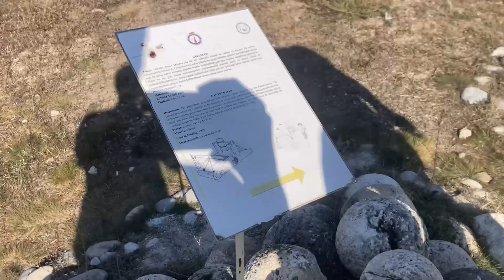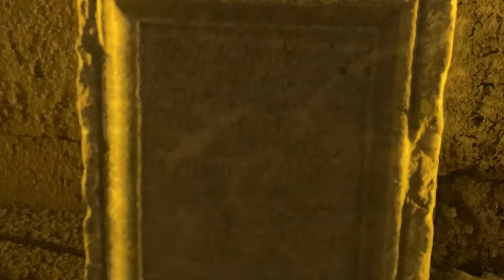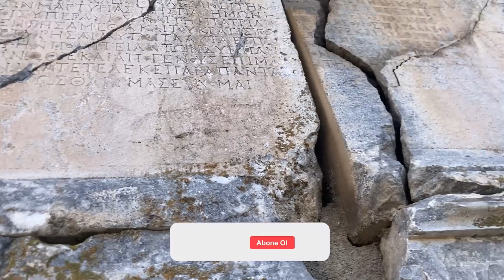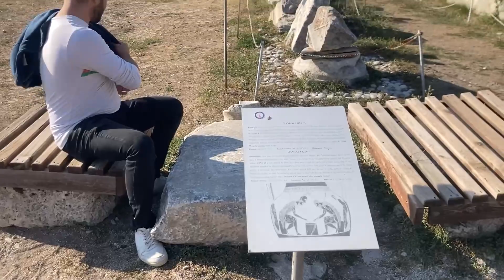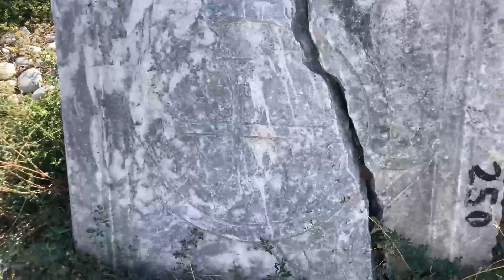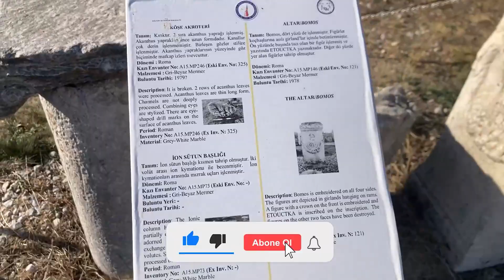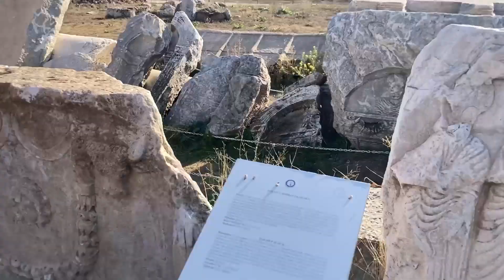KÜTAHYA ZEUS TAPINAĞI VLOG !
Ben Celil Batuhan , kütahya da ki zeus tapınağı vlog videosu çektim​ güzel ve eğlenceli ve komik bir video oldu iyi seyirler.

Merhaba Ben Celil Batuhan , Youtube Türkiye benim hayallerimde ilerleyen bir yol, bu kanalda beni takip edenler için her hafta yeni video yüklüyorum. Kanalımda Kutu Açılımı , eğlence , uzay , komedi , şaka , bilim, vlog , arkeoloji, teknoloji , zeus tapınağı ve benzeri bir sürü  video paylaşıyorum. Bunları yaparken çok eğleniyorum ve geriye dönüp baktığımda ne kadar güzel anlar geçirdiğimi hatırlıyorum.